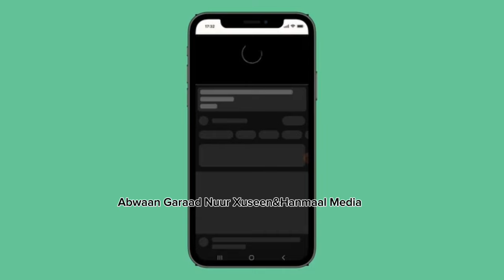Duqeymo oo khawaariijta saaka lala beegsaday iyo xaalka galhareeri